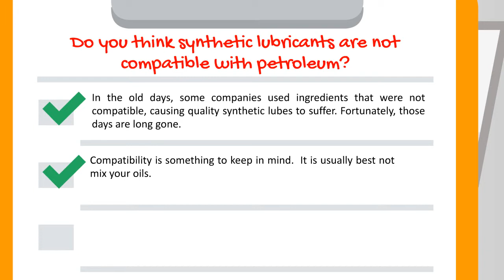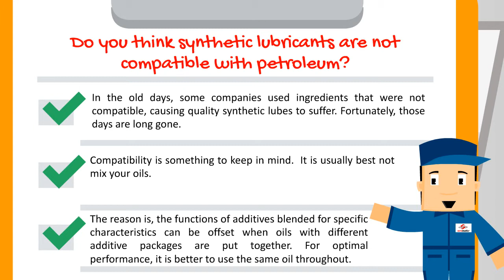Do You Think Synthetic Lubricants Are Not Compatible With Petroleum?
- In the old days, some companies used ingredients that were not compatible, causing quality synthetic lubes to suffer. Fortunately, those days are long gone.

- Compatibility is something to keep in mind.  It is usually best not mix your oils.

- The reason is, the functions of additives blended for specific characteristics can be offset when oils with different additive packages are put together. For optimal performance, it is better to use the same oil throughout.